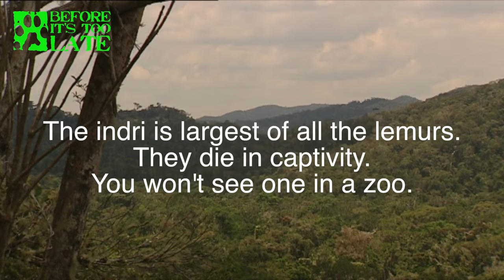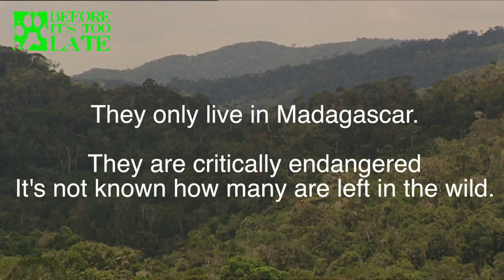Top 10 Cutest and Rarest Monkeys | Storyteller Media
Top 10 cutest and rarest primates in the world.

They are all from Madagascar. In fact in 2012 the lemurs of Madagascar were declared as the most endangered on the planet.

Not only are they some of the rarest, but the cutest.

You can see more of these animals in our documentary Madagascar Island Ark.